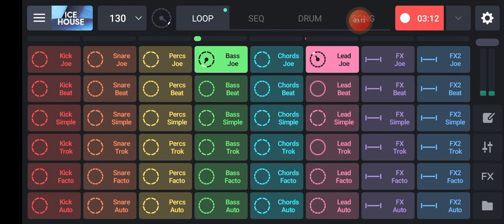How To Bollywood Songs Without Copyright Claim On YouTube || Youtube Copyright Free Music [NCS]